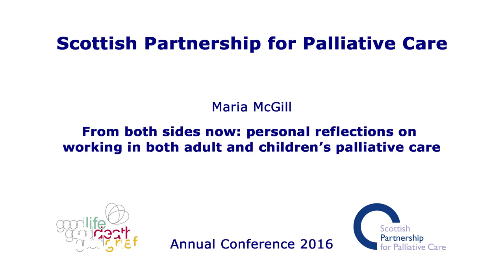From both sides now: Personal reflections on working in both adult and children’s palliative care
Maria McGill, Chief Executive Children's Hospice Association Scotland, explores some personal reflections from her 24 years working in specialist palliative care, both in adults and then in children's palliative care.
Mark Hazelwood, Chief Executive of the SPPC, introduces the talk, which was part of the Scottish Partnership for Palliative Care annual conference on Thursday 22 September 2016, at the Royal College of Surgeons in Edinburgh.

This talk was recorded for the SPPC in collaboration with the University of Glasgow End of Life Studies Group